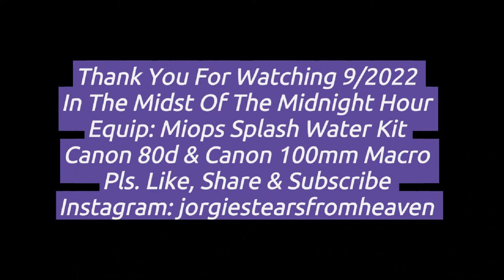Miops Splash - In The Midst Of The Midnight Hour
Water Collisions In The dark, Using The Miops Splash Water Drop Kit.